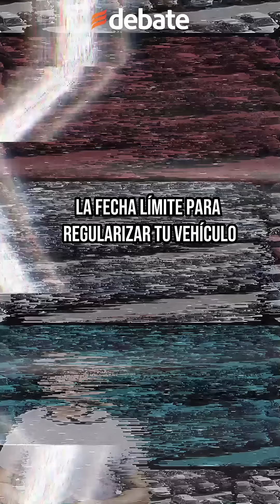Autos chocolate: Cuánto pagarás por regularizar tu carro con la nueva prórroga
La fecha límite para regularizar tu vehículo de procedencia extranjera se amplió hasta finales de septiembre por decreto presidencial, y  el precio para llevar a cabo la regularización sigue siendo de 2 mil 500 pesos, por lo que debes estar preparado para cubrir esta cantidad.